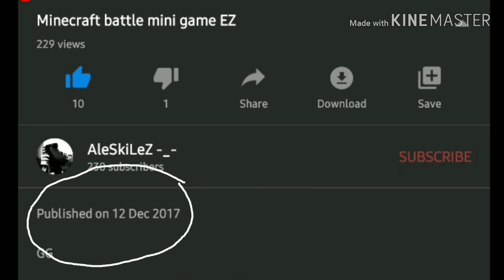⚪🔥AleSkiLeZ 2017 vs AleSkiLeZ 2019⚪🔥